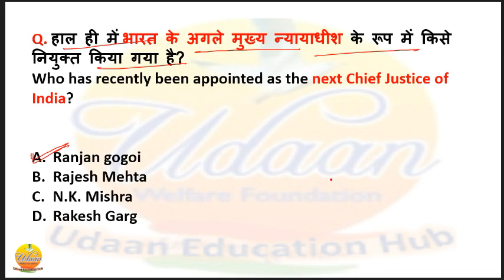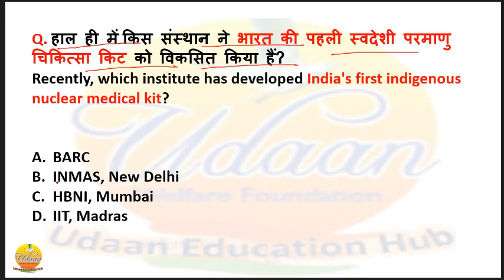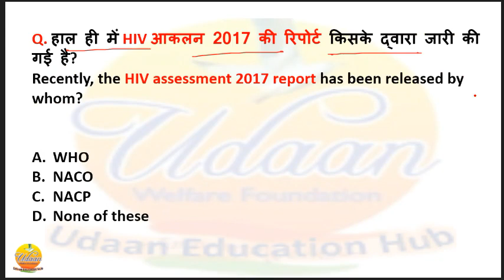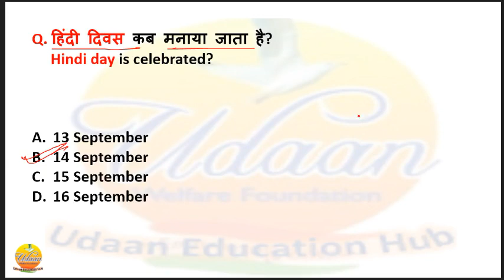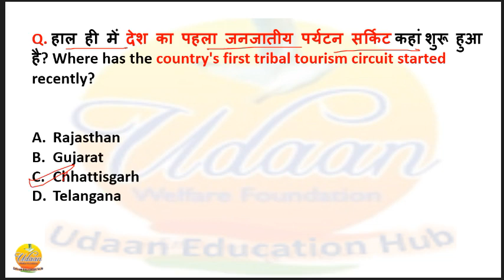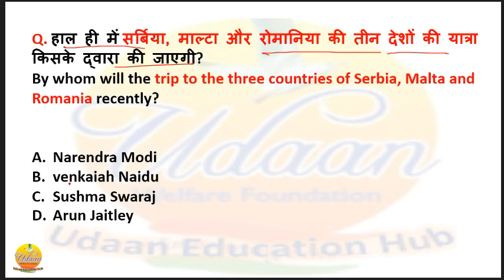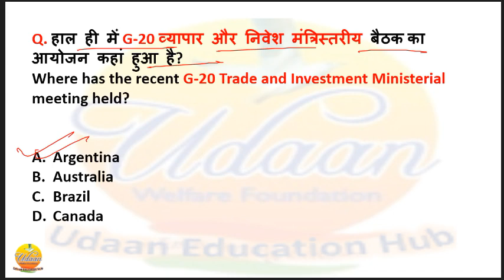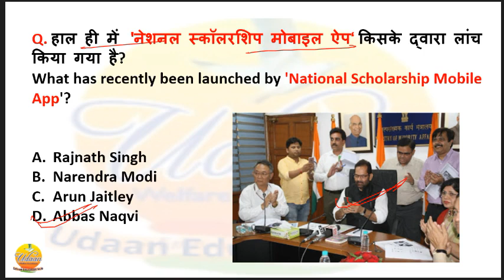15 SEPT 2018 current affair MCQ in Hindi by Udaan education hub